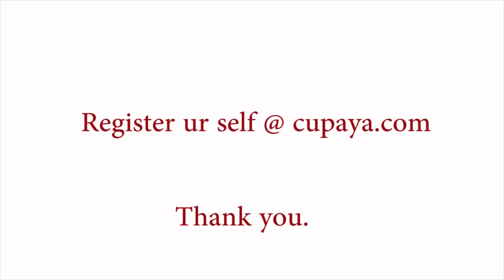How to prepare TN TET